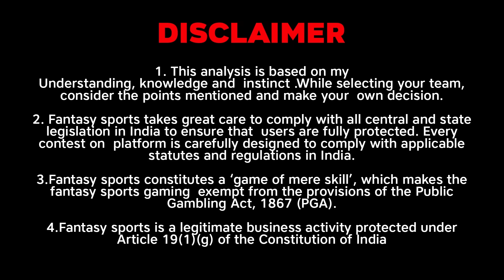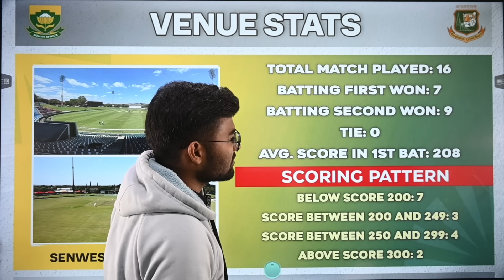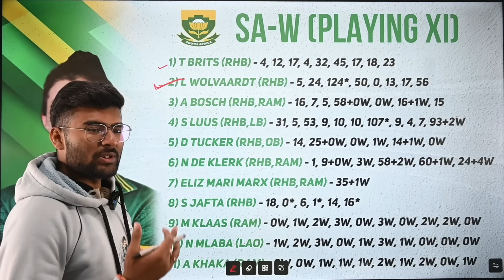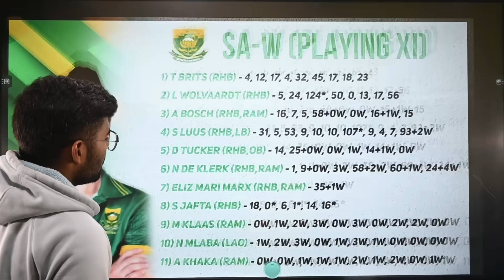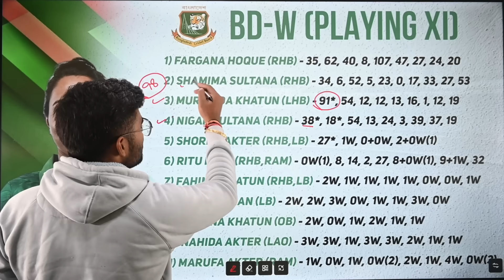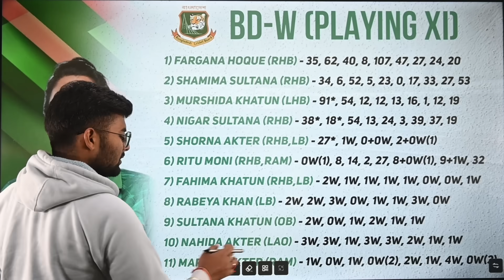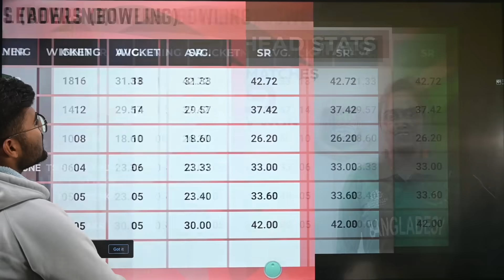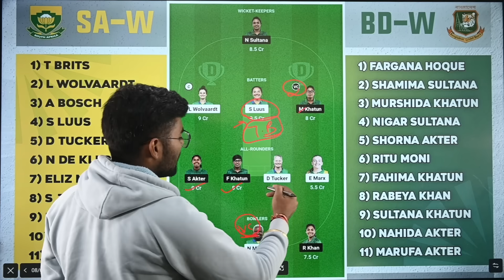SA-W vs BD-W Dream11, SA-W vs BD-W Dream11 Prediction, South Africa Women vs Bangladesh Women ODI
SA-W vs BD-W pitch report
SA-W vs BD-W match stats
SA-W vs BD-W dream11 team today
SA-W vs BD-W today match prediction
SA-W vs BD-W ODI 2023
SA-W vs BD-W ODI 2023 highlights
SA-W vs BD-W highlights
SA-W vs BD-W dream11 analysis
SA-W vs BD-W best dream11 team
SA-W vs BD-W  dream11 team prediction
SA-W vs BD-W  2023 Playing11
SA-W vs BD-W  playing 11
SA-W vs BD-W ODI Match Preview & Analysis
SA-W vs BD-W head to head
SA-W vs BD-W  live score
SA-W vs BD-W ODI live match
SA-W vs BD-W ODI 2023 today
SA-W vs BD-W ODI Dream11 Team
SA-W vs BD-W ODI Match Prediction
SA-W vs BD-W dream11 best team
SA-W vs BD-W dream11 prediction
SA-W vs BD-W match prediction
SA-W vs BD-W ODI Live
South Africa Women vs Bangladesh Women ODI
South Africa Women vs Bangladesh ODI 2023
South Africa Women vs Bangladesh Women Finals ODI 2023
South Africa Women vs Bangladesh Women ODI Dream11 Prediction
South Africa Women vs Bangladesh Women
South Africa Women vs Bangladesh Women ODI Match
South Africa Women vs Bangladesh Women Live Stream
South Africa Women vs Bangladesh Women Live Streaming
South Africa Women vs Bangladesh Women Head To Head
South Africa Women vs Bangladesh Women Match Prediction
South Africa Women vs Bangladesh Women Dream11 Prediction

SA-WvsBD-Wmainkaunjitega